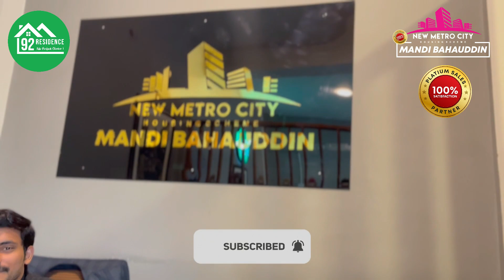92𝒓𝒆𝒔𝒊𝒅𝒆𝒏𝒄𝒆 𝒊𝒔 𝒕𝒉𝒆 𝒎𝒐𝒔𝒕 𝒂𝒖𝒕𝒉𝒆𝒏𝒕𝒊𝒄 𝒔𝒂𝒍𝒆𝒔 𝒑𝒂𝒓𝒕𝒏𝒆𝒓 𝒐𝒇 𝒂𝒍𝒍 𝒏𝒆𝒘 𝒎𝒆𝒕𝒓𝒐 𝒄𝒊𝒕𝒊𝒆𝒔.